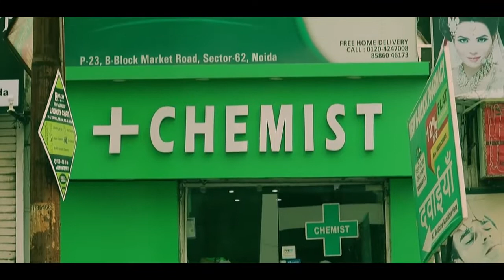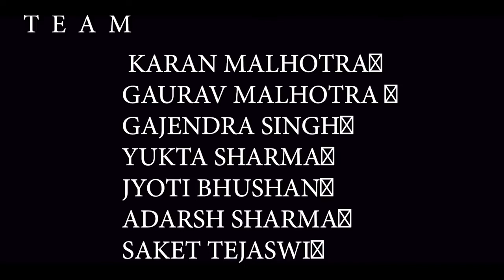Ek Bandhan Pyaar Kaa l Short Film l Gajendra Singh I Yukta Sharma I GSB FILMS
In this video there are siblings who lost their parents in a car accident. The brother took care of his sister as he was elder and tried to give him all the love like a father.

Staring
Gajendra Singh
Yukta Sharma

Camera Handling
Karan Malhotra

Direction
Adarsh Sharma

Editing
Saket Tejaswi

Do visit our instagram, fb and website for more updates.